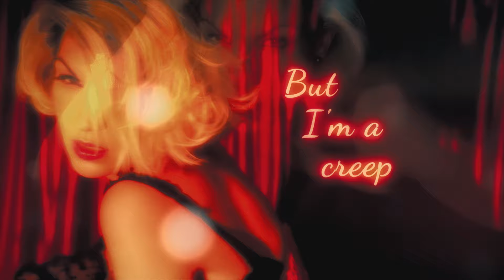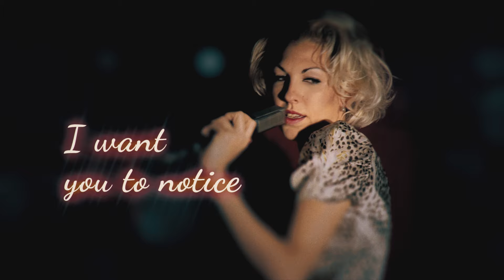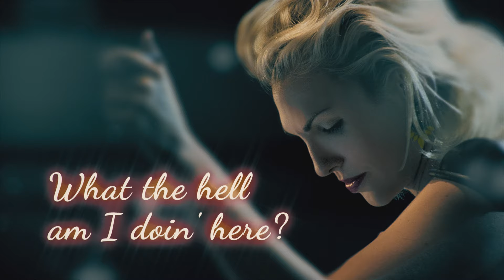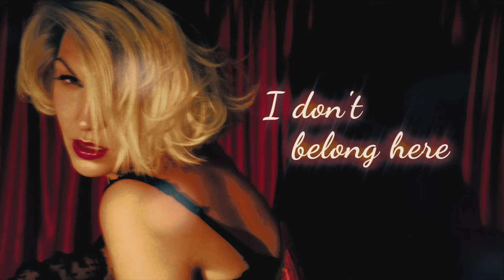Creep (Jazz) - Karen Souza - Lyric 4K